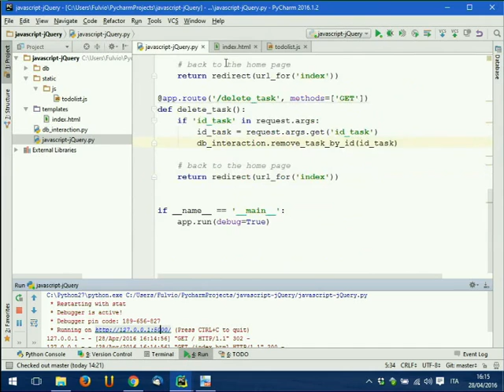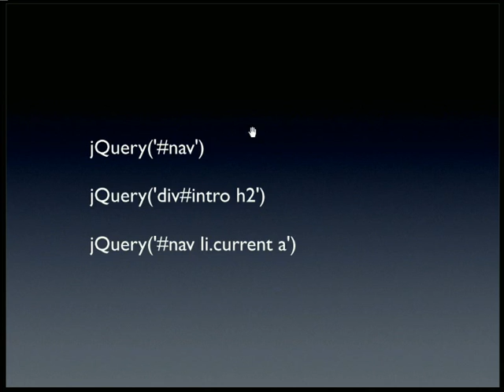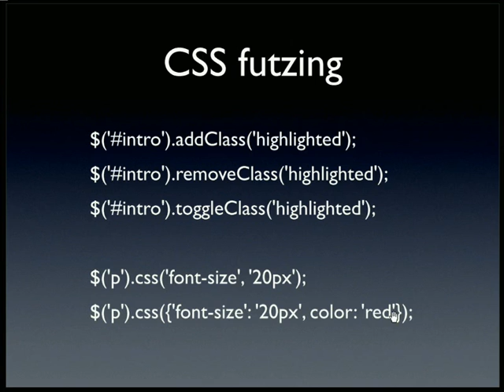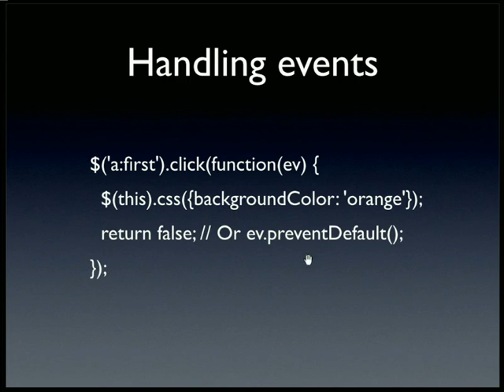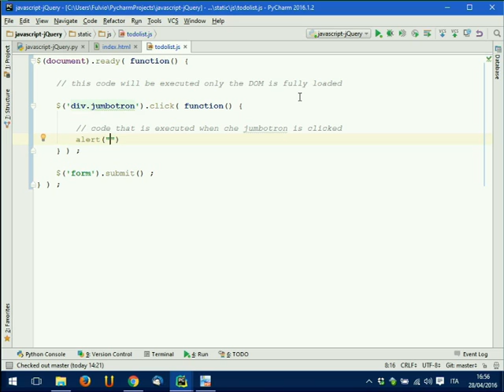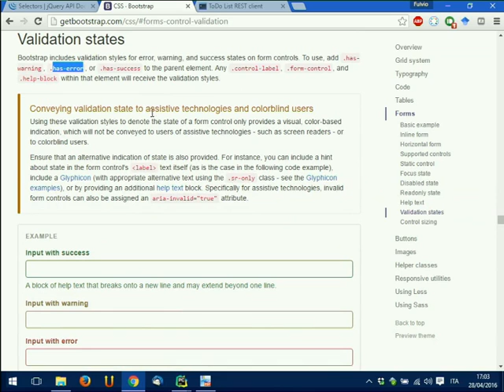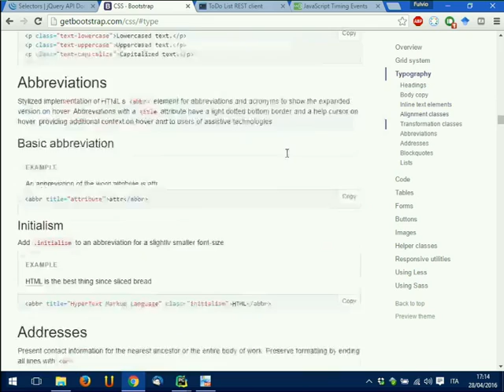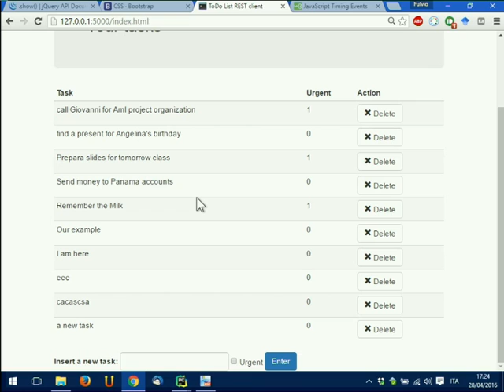AmI-2016-L20 jQuery, Ajax.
Lecture 20, date 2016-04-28: jQuery and Ajax. .